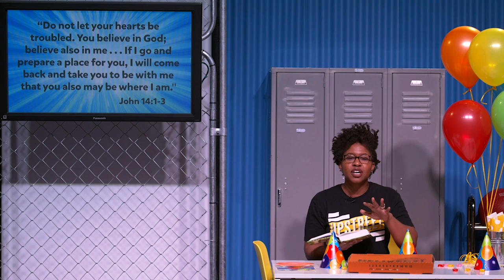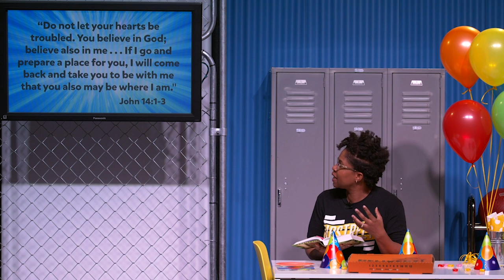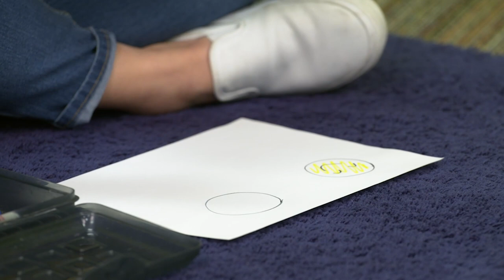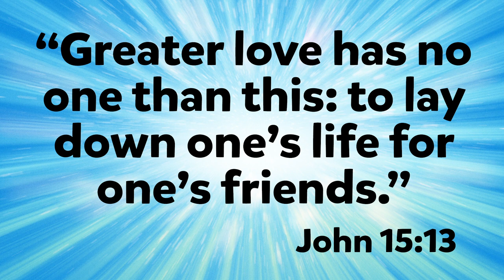UpStreet - April 5th